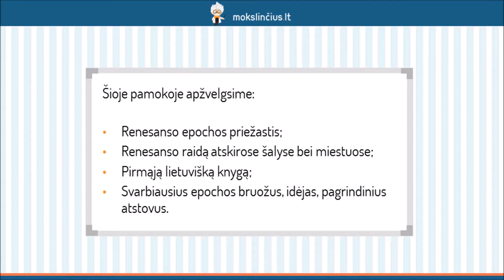Renesansas - Mokslinčius.lt - Tavo mokytojas telefone !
Šioje pamokoje kalbėsime apie renesansą – atgimimo laikotarpį. Kad geriau suprastumėte šią epochą, pamoką pradėsime aptardami  istorinį XIV a. – XVI a. kontekstą. Apžvelgsime renesanso raidą atskirose šalyse bei miestuose. Sužinosite, koks turėjo būti renesanso žmogus. Pakalbėsime apie pirmąją lietuvišką knygą bei išskirsime svarbiausius epochos bruožus, idėjas, pagrindinius atstovus.